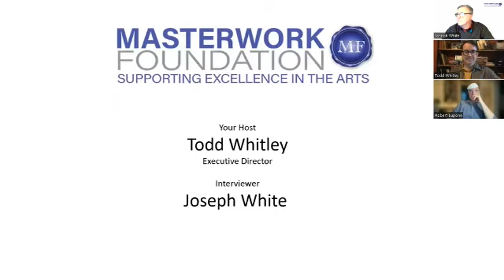A Life in the Arts Robert Lupone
A Conversation with Robert Lupone, Tony Award nominated actor and founder of MCC Theatre.